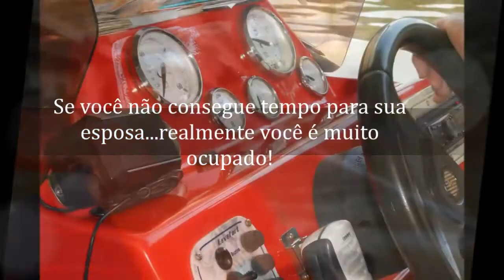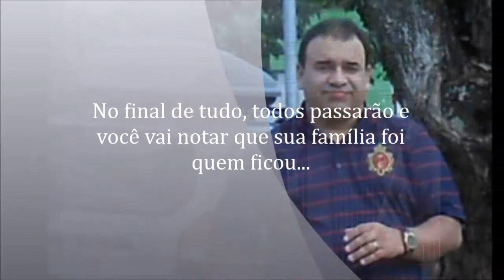Aniversário da Lineia Passeio romantico Maio2013